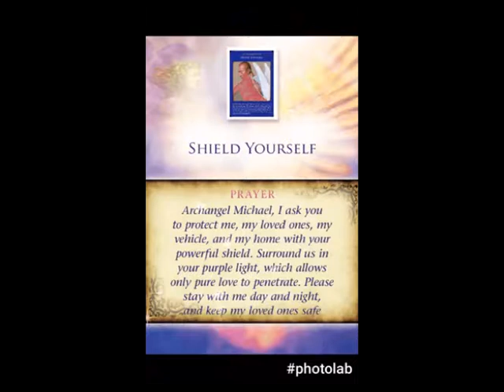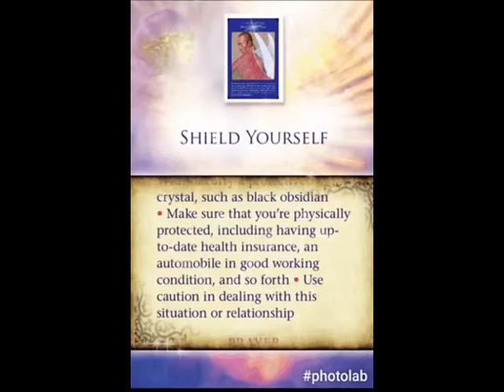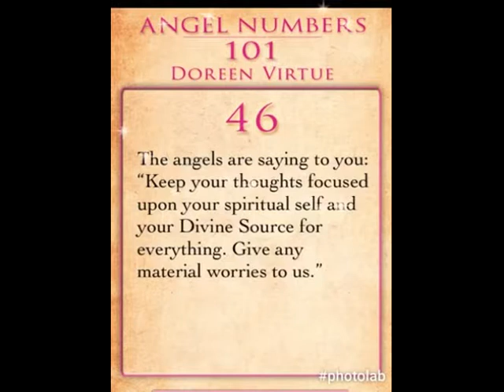SAGITTARIUS Archangel Michael Oracle Card SHIELD YOURSELF 2017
SAGITTARIUS 2017
Message from the Angels and the Universe for the year 2017!

ARCHANGEL MICHAEL ANGEL CARDS
MESSAGE AND PRAYER FOR THE YEAR 2017

Shield Yourself

Prayer "Archangel Michael, I ask you to protect me, my loved ones, my vehicle, and my home with your powerful shields. Surround us in your purple light, which allows only pure love to penetrate. Please stay with me day and night, and keep my loved ones safe [name specific people or situation]. And so it is. Amen

Have a wonderful year  Sagittarius!
Wedding or Marriage for some of you
Declutter
Pray and do your affirmations and spiritual practices to create the life of your dreams!

If you want to have Life-Coaching

Hay House
The teachings of Louise Hay and Doreen Virtue
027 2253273